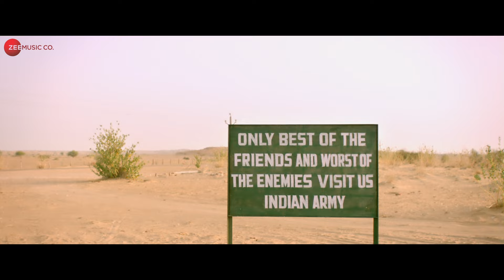Thare Vaaste - Lyrical | PARMANU | John Abraham & Diana Penty | Divya Kumar | Sachin-Jigar | Vayu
John Abraham & Diana Penty wear the pride of nation on their shoulders in Thare Vaaste sung by Divya Kumar and composed by Sachin-Jigar.

Song - Thare Vaaste
Movie - PARMANU: The Story Of Pokhran
Lyrics - VAYU
Programmer/Arranger - Aditya Dev
Music Production Head - Romil Ved
Sachin & Jigar's Assistant - Hrishikesh Gangan
Mix & Master - Eric Pillai @ Future Sound of Bombay
Assistant Mix Engineer - Michael Edwin Pillai & Lucky

Produced by Zee Studios and Kyta Productions in association with JA Entertainment, the film is written by Saiwyn Quadras, Sanyuktha Chawla Shaikh, and Abhishek Sharma. All India Distribution by Vashu Bhagnani's Pooja Entertainment.